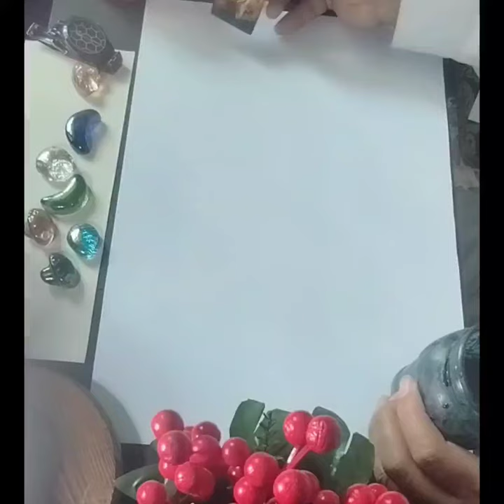calligraphy tutorial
calligraphy letters
calligraphy arabic
calligraphy art
calligraphy work
calligraphy font
calligraphy viral
art
youtube
shorts